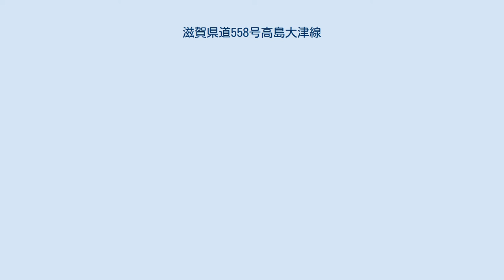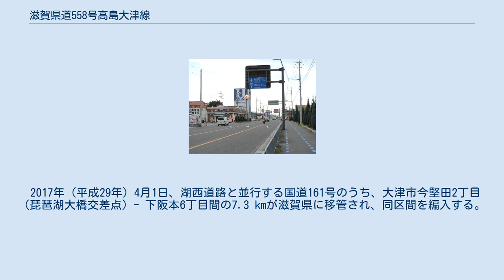滋賀県道558号高島大津線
大津市今堅田にて。
琵琶湖大橋交差点から北（上り）を臨む。
 高島市永田にて。
北（上り）を臨む。
 滋賀県道558号高島大津線（しがけんどう558ごう たかしまおおつせん）は、滋賀県の一般県道である。
 ほとんどの区間が国道161号の旧道であり、バイパスが完成につれて旧道がこの県道に変更になった経緯がある（沿革参照）。
 大津市柳が崎交差点から大津港口交差点にかけてリバーシブルレーンが導入されている。
 京阪京津線との併用軌道区間を有し、道路の中央部に特例で認められた全長66 m（メートル）の電車が乗り入れる。
 1952年（昭和27年）の現行道路法公布に伴い滋賀県唯一の二級国道として二級国道161号敦賀大津線が指定された当時は舗装が完備している区間はわずかであり、観光バスが砂ぼこりを上げるため沿線の家屋で窓を開けられない状態になり、トラックが通過することで表土が掘り返されるなどの有様だった。
このとき、旧志賀町の区間では和邇村の約300 mが舗装されているに過ぎなかった。
 当時管理していた滋賀県は国道161号の改修工事を実施し、整地作業が行われることになった。
旧志賀町の区間では1958年（昭和33年）7月に小松地区の660 mで舗装に着手し、同年10月に完成した。
次いで、1959年（昭和34年）9月には木戸地区を中心とした4.5 km（キロメートル）が完成し、昭和30年代には国道161号の整備が完成した。
和邇地区では既存の道路が狭く、江若鉄道との踏切もあった状態だったため、湖岸にバイパスが新設された。
旧大津市域でも雄琴・下阪本・尾花川・観音寺などで交通渋滞を避けるために集落内部を通る道路に対して新道の建設が行われている。
特に観音寺と浜大津を結ぶ道路は急カーブが3つあり交通の上で重大な障害となっていた。
1958年（昭和33年）には市街地から外れて第二琵琶湖疎水の上に架橋する計画が立てられたが、京都大学理学部付属臨湖実験所が予定路線上のあって適切な移動先が見つからず、尾花川橋として架橋が実現されたのは1963年（昭和38年）6月だった。
こうした改良があったものの、国道161号の渋滞を解消するには更なる抜本的な対策が必要となり、西大津バイパスなどのバイパス道路が要望されることになった。
 1965年（昭和40年）4月1日に一般国道161号へ改称され、 1966年5月30日に国道161号全線が建設省（現在の国土交通省）の管理になり、北陸と京阪を結ぶ大動脈となった。
 1978年（昭和53年）3月1日に大津市際川二丁目 - 浜大津間で近畿で初めてのリバーシブルレーンが導入された。
 1992年（平成4年）4月1日、国道161号高島バイパスが市街地の東に建設されたため、旧国道から県道に移管された部分が滋賀県道558号新旭高島線（しがけんどう558ごうしんあさひたかしません）となった。
 2007年（平成19年）3月30日、湖西道路と並行する国道161号のうち、大津市木戸（志賀駅口交差点） - 今堅田（琵琶湖大橋交差点）が滋賀県に移管され、同区間を編入して滋賀県道558号高島大津線に名称変更した。
 2015年（平成27年）4月1日、志賀バイパスに並行する国道161号の6.6km（大津市北小松 - 木戸）が滋賀県に移管され、同区間を編入する。
 2017年（平成29年）4月1日、湖西道路と並行する国道161号のうち、大津市今堅田2丁目（琵琶湖大橋交差点）- 下阪本6丁目間の7.3 kmが滋賀県に移管され、同区間を編入する。
 2018年（平成30年）4月1日、西大津バイパスと並行する国道161号で、大津市下阪本6丁目 - 逢坂1丁目間の8.6 kmが滋賀県に移管され、同区間を編入する。
 高島市 - 大津市